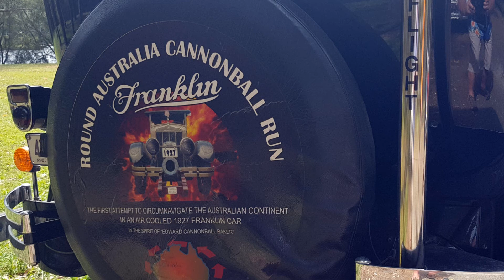McCarrs Creek UK & USA Day 29 Nov'20 WMV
This video is for PMEA (Peninsula Motor Enthusiasts Association) Club Members and anyone interested in motorized machines. Including Classic and Veteran Motor Cars and Motor Bikes.